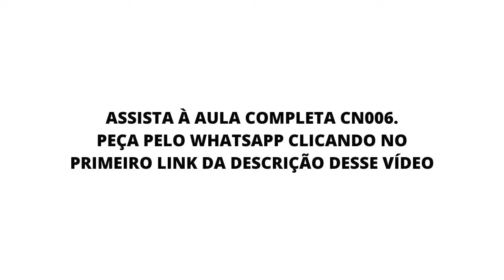A verdade é que estamos muito mal acostumados | Nômades Digitais